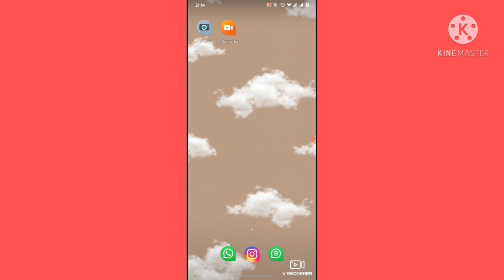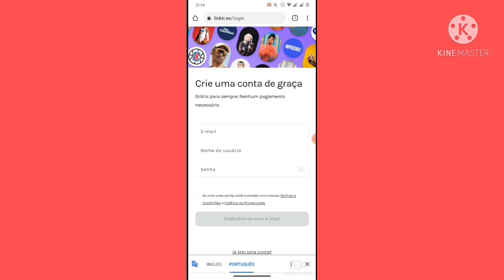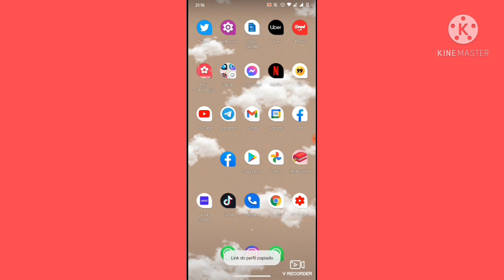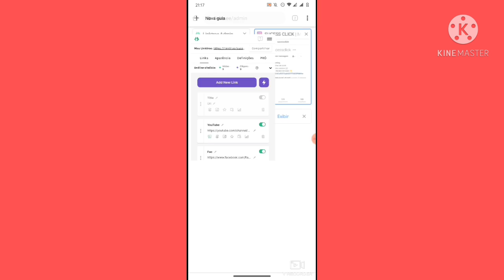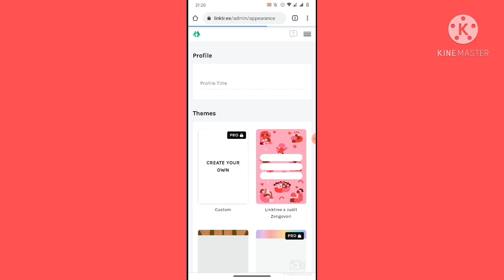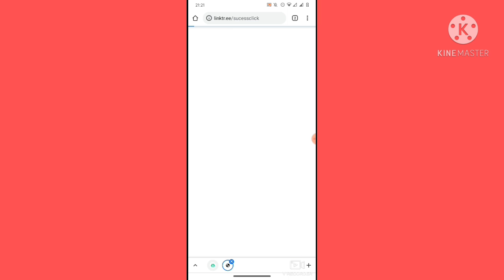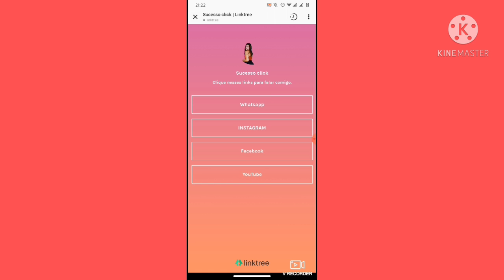COMO CRIAR UM LINK NO LINKTREE- ATUALIZADO 2021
Fala pessoal, nesse vídeo te ensino a criar um link no linktree que é um link com vários links dentro, muito prático e profissional..